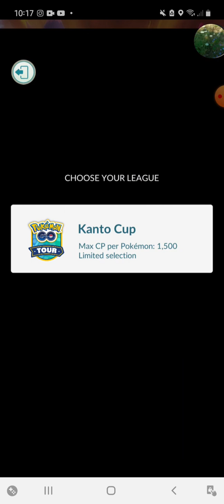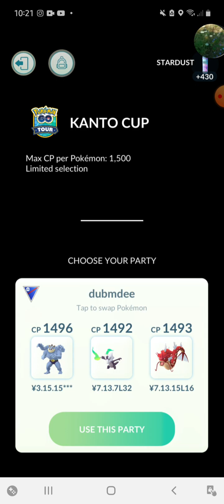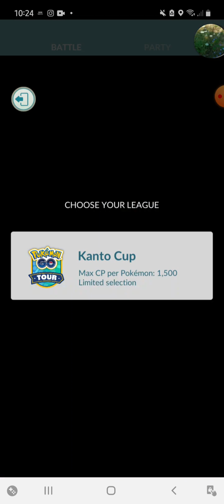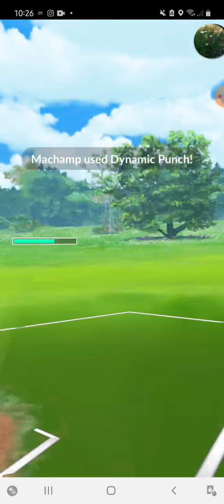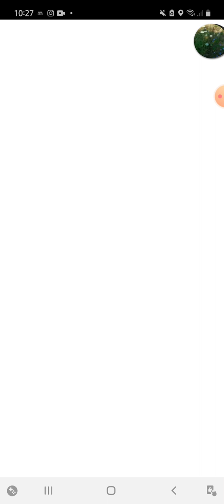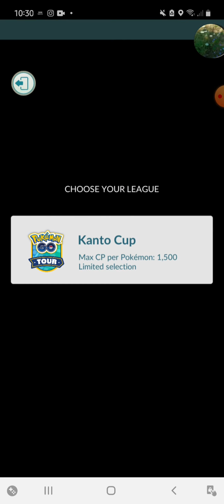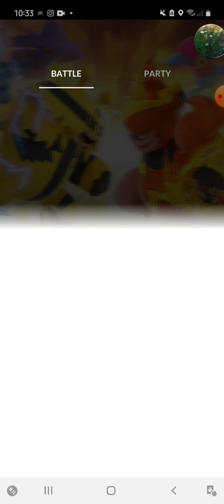a pvp pokemon go Journey must watch